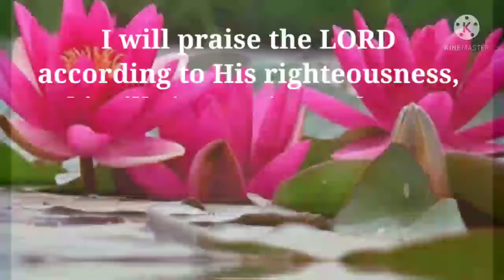LADY MISSIONARY SINGERS OF CHEONGYANGNI CHURCH/KOREA